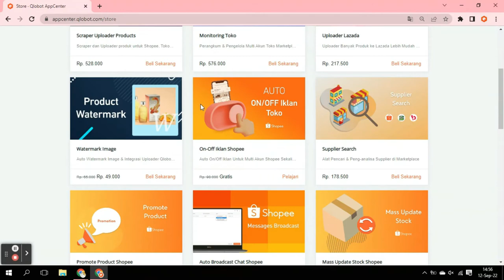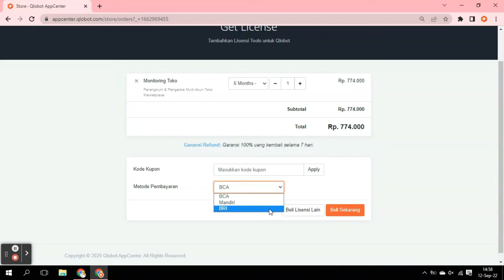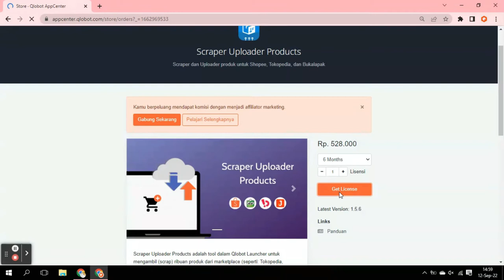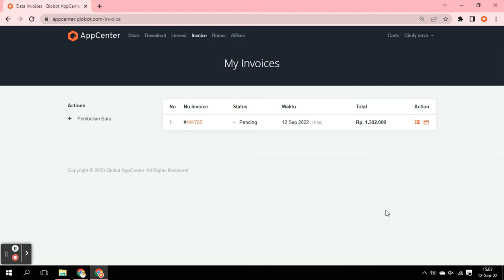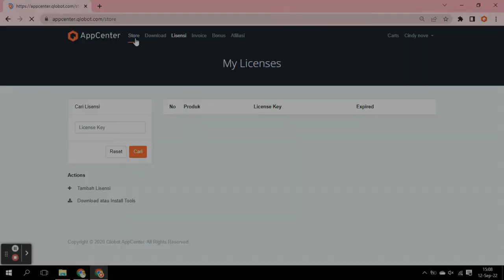Tutorial Pembelian & Konfirmasi Pembayaran di Qlobot Appcenter | Kerja Cepet Anti Ribet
Saat jadi Dropshiper, Reseller bahkan Supplier, kita pasti maunya yang serba otomatis, cepet, dan gak perlu ribet kesana kesini. Gak menutup kemungkinan kita memiliki jumlah toko yang bisa dibilang banyak. Gak mungkin juga dong, kita kerjanya serba manual.

Qlobot memberikan kemudahan untuk kerjaan kamu. Satu tempat untuk berbagai macam Automation Tools (Bot) untuk mempercepat & memudahkan berbagai proses dalam berjualan di Marketplace.

Gimana caranya ?
Yuk simak video selengkapnya ya!!